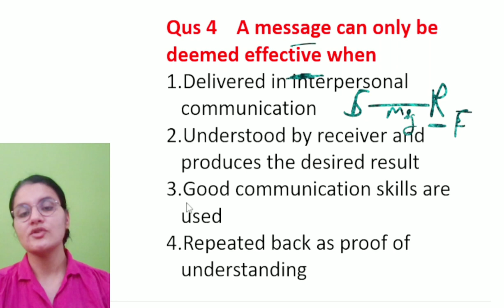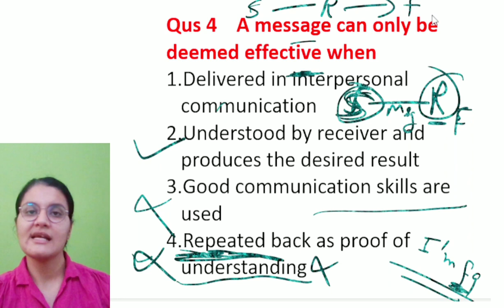Question based on Communication Communication Unit 4 Paper 1 UGC NTA NET JRF 2022 3